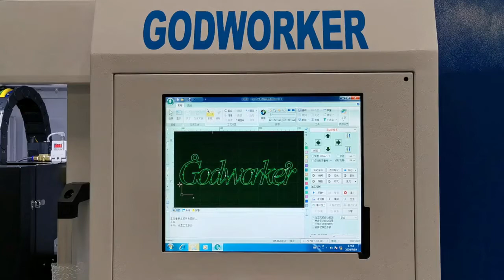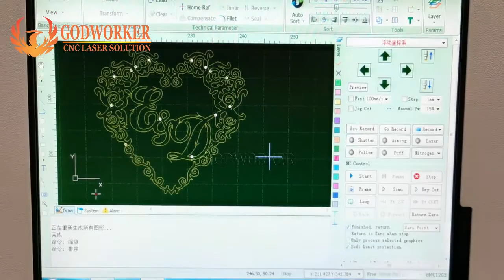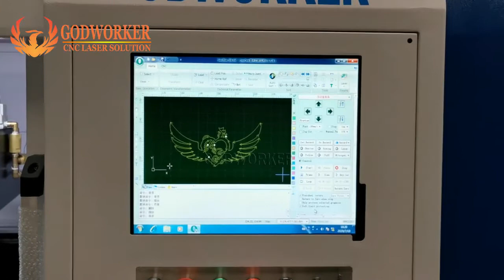High precision 6080 fiber laser cutting machine, Jewelry Gold silver laser cutting machine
How to use fiber laser cutting machine to services Jewelry indutry that for cutting high precision letters and patterns ?

This demo video shows our 6080 small fiber laser cutting machine cutting 1.5mm thick brass sheet with fast speed and high precision (Due to Gold sheet too expensive and hardly to buy, so use brass for test cutting).

Machine Freatures:
1. Adopt marble table, ensure machine can faster speed working with precision;
2. Dual rail and driver: HIWIN Linear Rail + TBI Ballscrew;
3. Adopt France Schneider servo motors and Drivers, breakers;
4. Fully enclosed design;
5. JPT fiber laser source special for cutting Highly reflective material (like Gold, silver, brass, aluminum, etc);